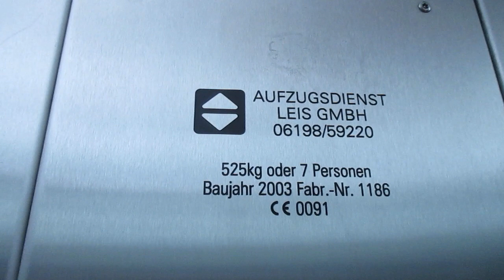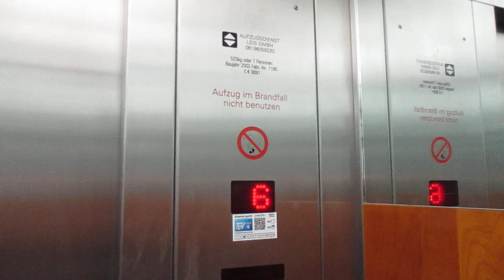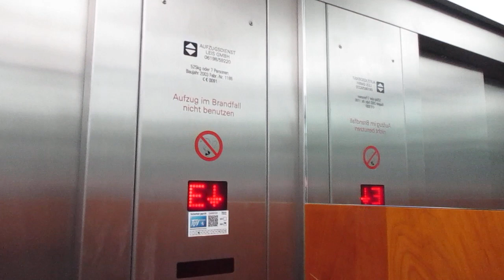Frankfurt am Main, Kaiserstraße 6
Hersteller / Brand: Aufzugsdienst Leis
Baujahr / Year of Construction: 2003
Tragfähigkeit / Capacity: 7 Pers.
Etagen / Floors: 7 (E, 1-6)